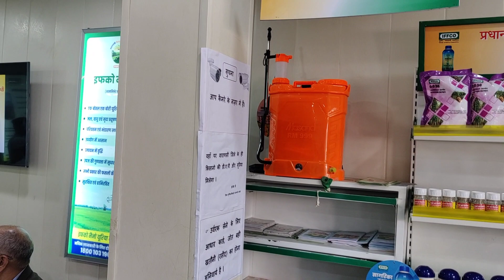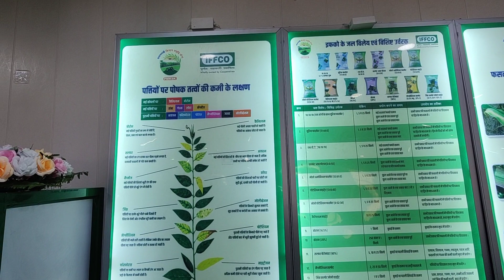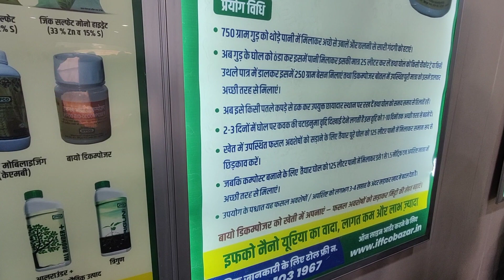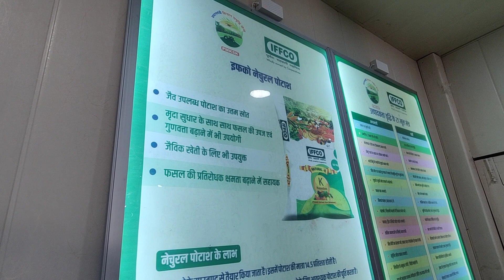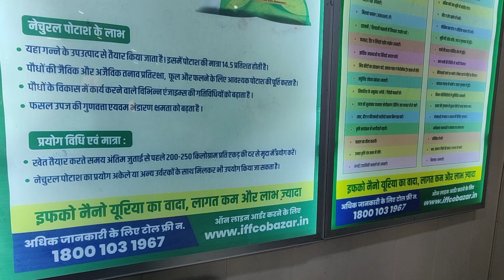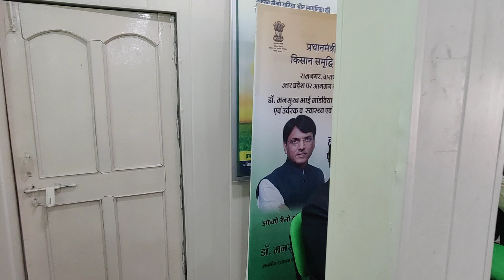Interaction With Farmers at Pradhan Mantri Kisan Samruddhi Kendra in Banaras